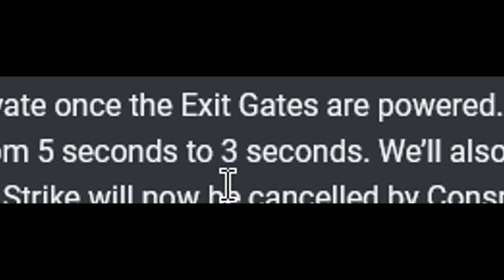Albert Wesker in Dead by Daylight "gameplay" | Resident Evi: PROJECT W | (Parody video)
Im make fun montage From the movie Resident Evil and Albert Wesker in minecraft. Enjoy)